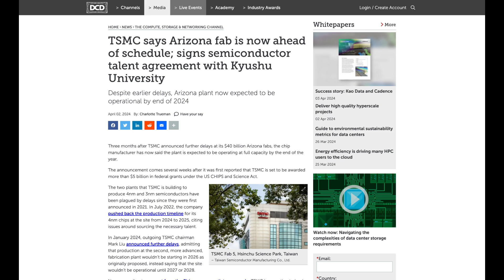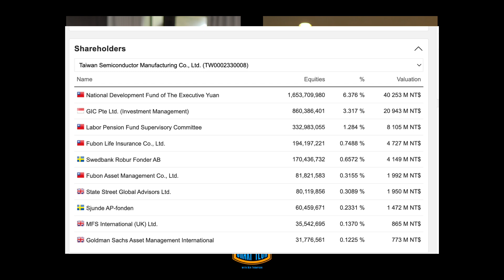Why TSMC is Working on US Fabs | Sharp Tech with Ben Thompson